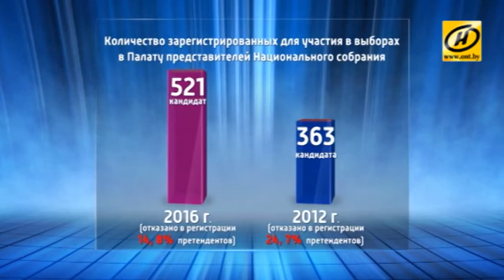Лидия Ермошина дала большое интервью программе «Контуры»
О том, какую парламентскую кампанию мы видим на практике, и каких перемен хотелось бы ожидать – говорим с председателем Центризбиркома Лидией Ермошиной.